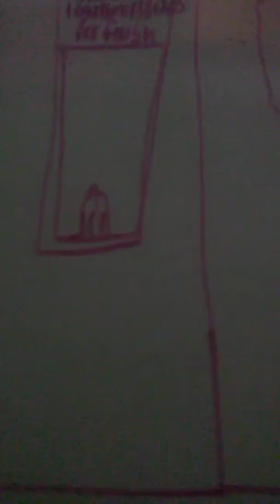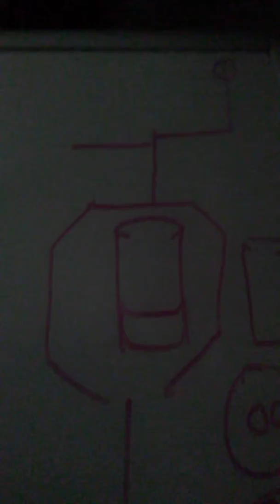Kohler fixtures at Red Robin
2 Kohler bandhams urinals
1 Kohler wellcomme ultra
1 Kohler highcliff ultra